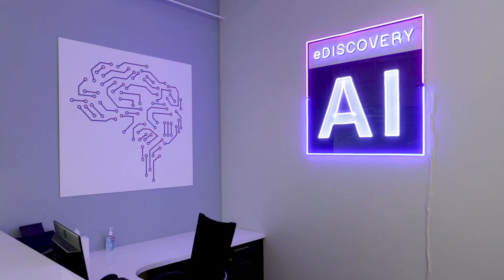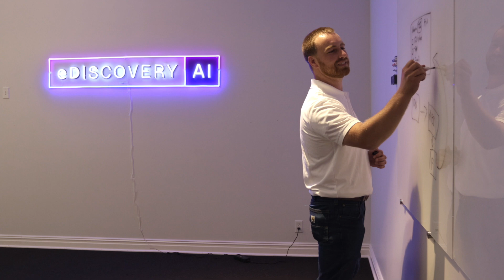AI Legal Document Review - eDiscovery AI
Revolutionize Your Document Review in Just 4 Easy Steps
Maximize value by harnessing the power of AI. With AI, accomplish more with fewer resources and confront complex litigation challenges head-on.